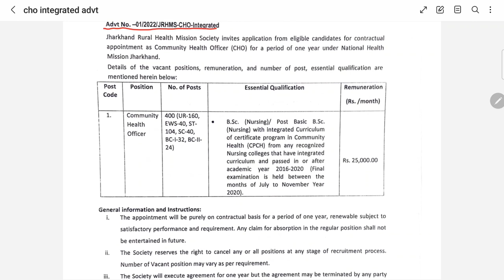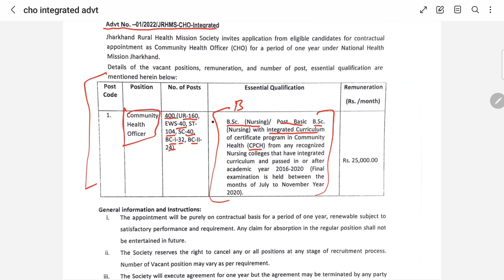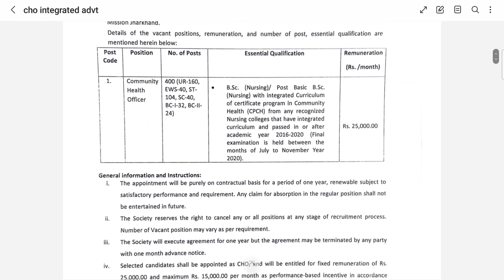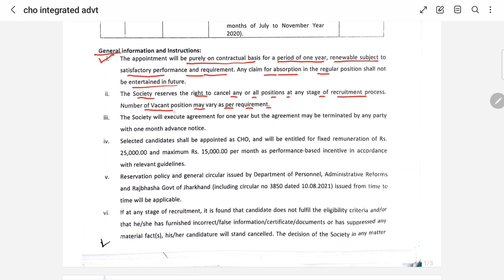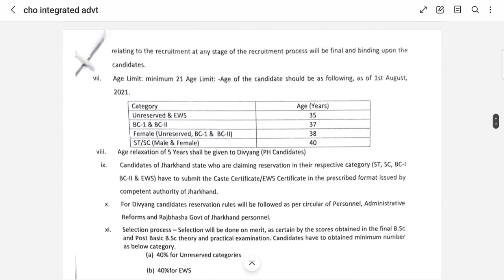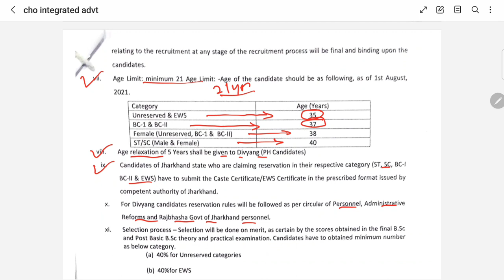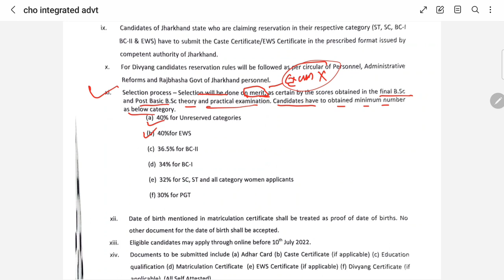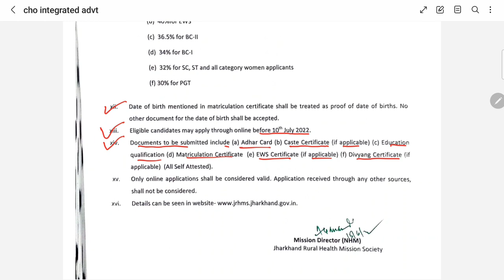Community Health Officer vacancy notification Jharkhand Bihar CHO